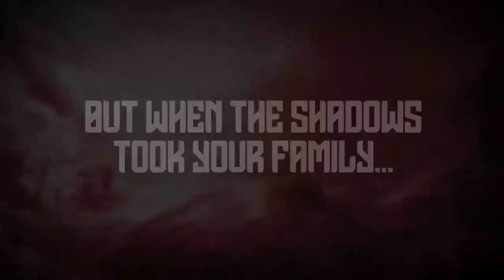SRN Weekly Nerd News 11/01/2020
Find us on the Shenanigangsters Discord where we play co-op, survival, and story-based games of all types.